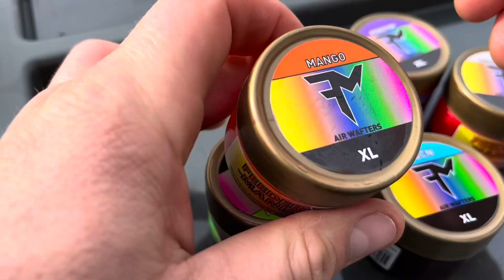FEEDERMANIA 2022-es csali újdonságok